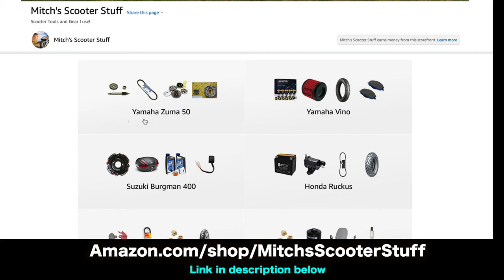Yamaha Zuma / BWS 50 Center Stand Fix | Mitch's Scooter Stuff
I just want to show you a quick video how my friend and I fixed the center stand problem on his scooter. It was standing off the balance!

Yamaha Zuma 50 Center Stand Fix  | Mitch's Scooter Stuff